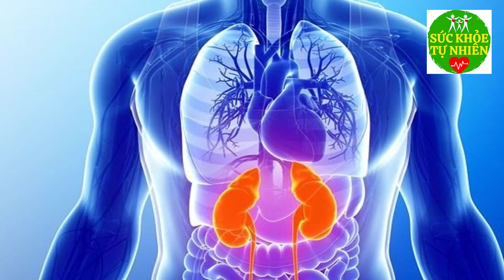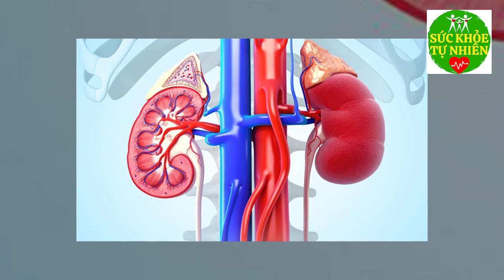Sau 1 Đêm THẬN Hết Sạch Đ.ộc Tố KHỎE MẠNH CẢ ĐỜI Chỉ Với Một Nắm Lá Rẻ Tiền Mà Ít Ai Biết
Sau 1 Đêm THẬN Hết Sạch Đ.ộc Tố KHỎE MẠNH CẢ ĐỜI Chỉ Với Một Nắm Lá Rẻ Tiền Mà Ít Ai Biết. Đăng ký kênh Sức Khỏe Tự Nhiên để nắm bắt được những tuyệt chiêu chăm sóc Sức Khỏe Tự Nhiên cho gia đình bạn cực kỳ đơn giản ngay tại nhà.
Xem thêm video Sức Khỏe Tự Nhiên:
- 6 Tác Dụng Của Đậu Đen Khiến Bệnh Tiểu Dường Biến Mất Cả Đời - Bạn Nhất Định Phải biết Điều Này
- 5 Trái Ớt Hiểm 2 Quả Trứng Gà 1 Muỗng Muối Trị "DỨT ĐIỂM" Tiểu Đường Chỉ Trong 5 Phút